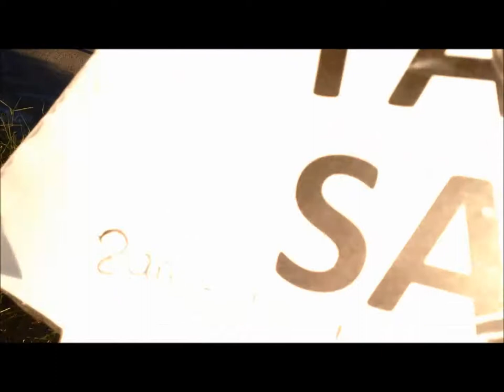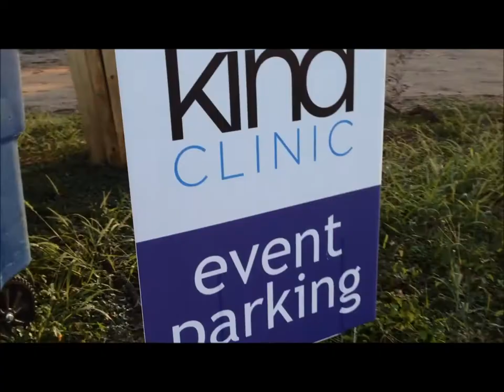* Yard-Sale *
The whole tone changed when I added this song, "Beast Most", by Contraflict.   It was found in Free Music Archive and labeled as Creative Commons.
Not sure what CODENEXT plans on doing with this group of yards, and am pretty sure they're not for sale, but one never does know.
 All we do know is they have torn down yet another block of homes, in Rosedale Neighborhood, and they did it, in Beast Mode!
My videos are of what I find as  walk around my Neighborhood, in Austin, Texas, the Park, Kids, Flora, Fauna, what People Do, Social Woes and Ills, and Norms, Politics, Activism, Anti-war Pro-peace, Pro-Palestine, Fight WarMongers, FUKUSHIMA IS KILLING YOU ALL, US ALL.